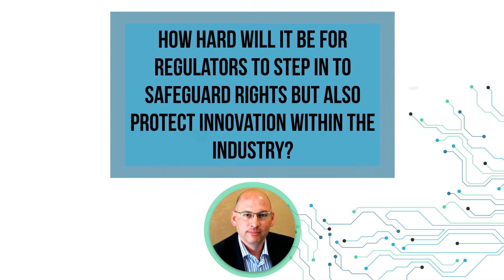The power of data analytics in medicine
Nigel Hughes, Scientific Director at Janssen discusses 2018 predictions, underrated tools and industry innovation in how it uses data to educate the future of new medicines.

Filmed onsite at the 2017 Data Analytics for Pharmaceutical Development